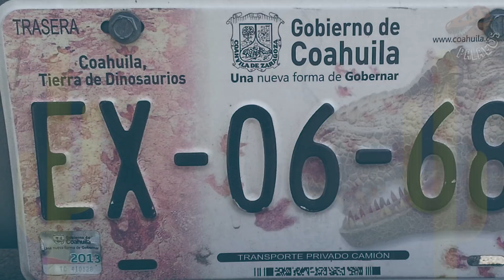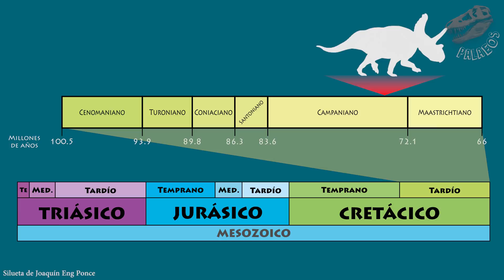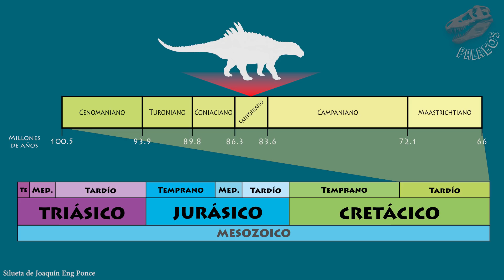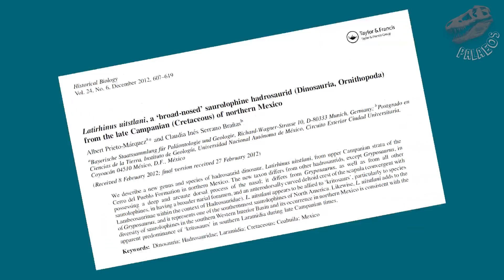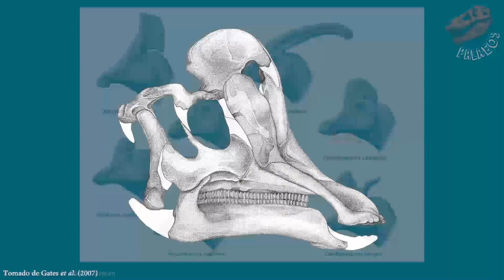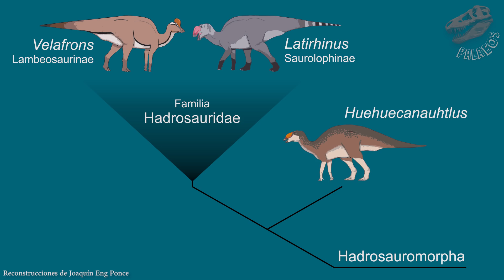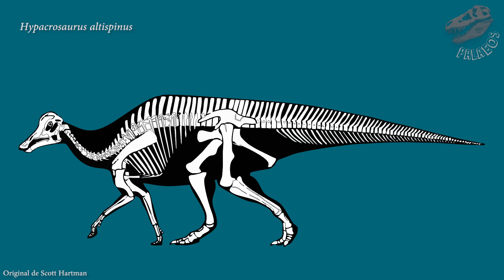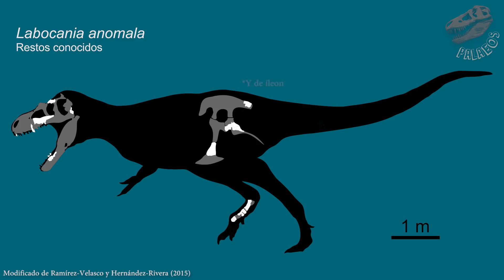Top 10: Dinosaurios mexicanos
Hola a todos. En esta ocasión nos entusiasma presentarles nuestro top 10 de dinosaurios que alguna vez habitaron México. En esta lista sólo encontrarás dinosaurios conocidos por restos óseos. Las huellas las dejamos para otro video.

Si el video te gustó, ayúdanos compartiéndolo para llegar a más personas y hacer más y mejores videos.

Algo de la literatura empleada en la elaboración de este video (en orden de aparición):

Torres-Rodríguez, E., Montellano-Ballesteros, M., Hernández-Rivera, R., & Benammi, M. (2010). Dientes de terópodos del Cretácico Superior del estado de Coahuila, México. Revista mexicana de ciencias geológicas, 27(1), 72-83.

Carbot-Chanona, G., & Rivera-Sylva, H. E. (2011). Presence of a maniraptoriform dinosaur in the Late Cretaceous (Maastrichtian) of Chiapas, southern Mexico. Boletín de la Sociedad Geológica Mexicana, 63(3), 393-398.

Ramírez-Velasco, A. A., & Hernández-Rivera, R. (2015). Diversity of late cretaceous dinosaurs from Mexico. Boletín Geológico y Minero, 126(1), 63-108.

Serrano-Branas, C. I., Torres-Rodríguez, E., Reyes-Luna, P. C., González-Ramírez, I., & González-León, C. (2016). A new ornithomimid dinosaur from the Upper Cretaceous Packard Shale formation (Cabullona Group) Sonora, México. Cretaceous Research, 58, 49-62.

Rivera-Sylva, H. E., Frey, E., Stinnesbeck, W., Carbot-Chanona, G., Sanchez-Uribe, I. E., & Guzmán-Gutiérrez, J. R. (2018). Paleodiversity of Late Cretaceous Ankylosauria from Mexico and their phylogenetic significance. Swiss Journal of Palaeontology, 1-11.

Martínez-Díaz, J.L. 2011. El registro fósil de anquilosaurios (Thyreophora-Ankylosauria) de Cretácico Superior de México. Tesis de Licenciatura, Facultad de Ciencias, Universidad Nacional Autónoma de México, México D.F., 49 pp.

Prieto-Márquez, A., & Serrano Brañas, C. I. (2012). Latirhinus uitstlani, a ‘broad-nosed’ saurolophine hadrosaurid (Dinosauria, Ornithopoda) from the late Campanian (Cretaceous) of northern Mexico. Historical Biology, 24(6), 607-619.

Gates, T. A., Sampson, S. D., De Jesús, C. R. D., Zanno, L. E., Eberth, D., Hernandez-Rivera, R., ... & Kirkland, J. I. (2007). Velafrons coahuilensis, a new lambeosaurine hadrosaurid (Dinosauria: Ornithopoda) from the late Campanian Cerro del Pueblo Formation, Coahuila, Mexico. Journal of Vertebrate Paleontology, 27(4), 917-930.

Ramírez-Velasco, A. A., Benammi, M., Prieto-Márquez, A., Ortega, J. A., & Hernández-Rivera, R. (2012). Huehuecanauhtlus tiquichensis, a new hadrosauroid dinosaur (Ornithischia: Ornithopoda) from the Santonian (Late Cretaceous) of Michoacán, Mexico. Canadian Journal of Earth Sciences, 49(2), 379-395.

Ramírez-Velasco, A. A., Morales-Salinas, E., Hernández-Rivera, R., & Tanke, D. H. (2017). Spinal and rib osteopathy in Huehuecanauhtlus tiquichensis (Ornithopoda: Hadrosauroidea) from the Late Cretaceous in Mexico. Historical Biology, 29(2), 208-222.

Morris, W. J. (1981). A New Species of Hadrosaurian Dinosaur from the Upper Creataceous of Baja California:? Lambeosaurus laticaudus. Journal of Paleontology, 453-462.

Prieto-Márquez, A., Chiappe, L. M., & Joshi, S. H. (2012). The lambeosaurine dinosaur Magnapaulia laticaudus from the Late Cretaceous of Baja California, northwestern Mexico. PLoS One, 7(6), e38207.

Serrano-Brañas, C. I., Torres-Rodríguez, E., Luna, P. C. R., González, I., & González-León, C. (2014). Tyrannosaurid teeth from the Lomas Coloradas Formation, Cabullona Group (Upper Cretaceous) Sonora, México. Cretaceous Research, 49, 163-171.

Monroy-Mújica, I.H. 2009. Microvertebrados fósiles cretácicos tardíos (Campaniano Tardío) de la Formación Aguja en el Noroeste de Coahuila, México. Tesis Licenciatura, Facultad de Estudios Superiores de Iztacala, Universidad Nacional Autónoma de México, México, 111 pp.

Molnar, R. E. (1974). A distinctive theropod dinosaur from the Upper Cretaceous of Baja California (Mexico). Journal of Paleontology, 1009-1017.